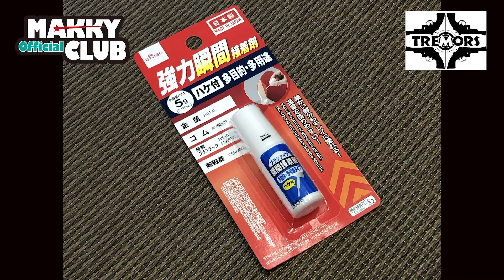【サバゲー】瞬間接着剤の白化をやっつけろ！100均アイテムで白化と戦ってみた！【DIY】【ダイソー】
大分のYouTuber、MAKKYです！

色んな工作に使える瞬間接着剤、とっても便利ですね！

しかし、接着面が白く粉をふく「白化」に悩んでいる方も多いはず。

そこで、100均アイテムを使って、白化を押さえ込むことにチャレンジ！

果たして、結果はいかに！？

サバゲー動画もどうぞ！